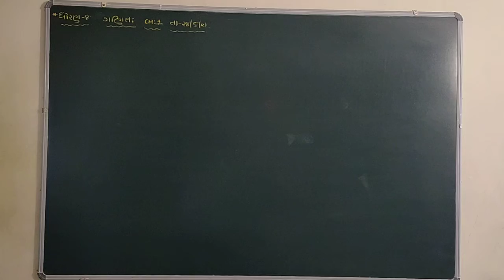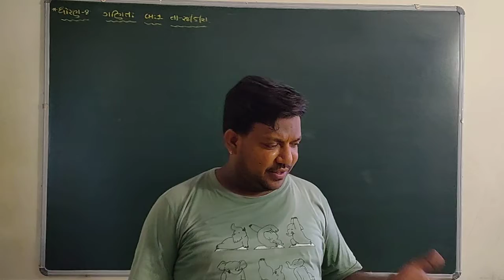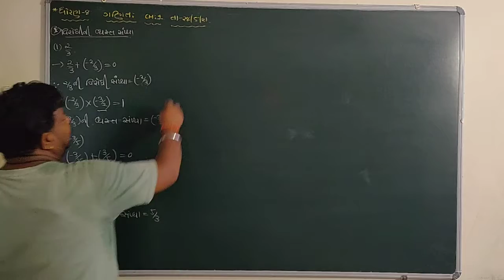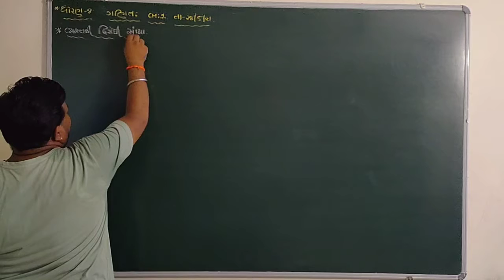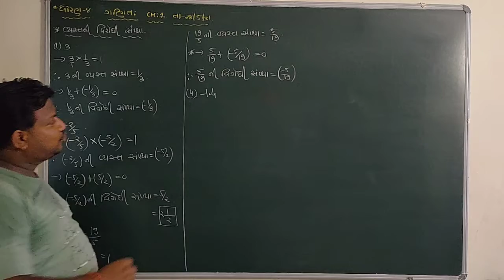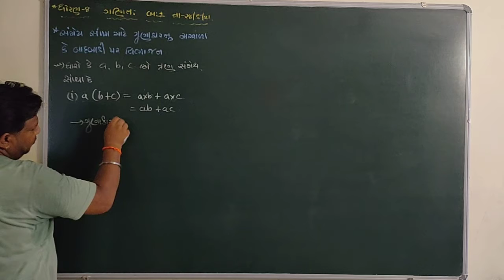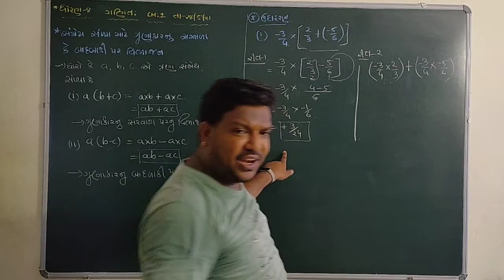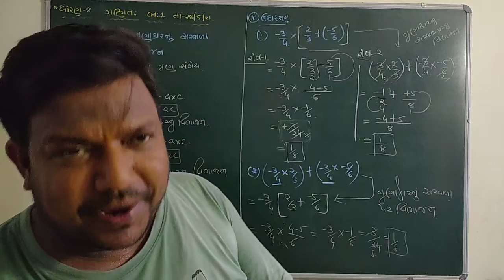NCERT-CLASS-8-MATHS-CHAPTER-1-વિરોધીની વ્યસ્ત, વ્યસ્તની વિરોધી, ગુણાકારનું સરવાળા પરનું વિભાજન